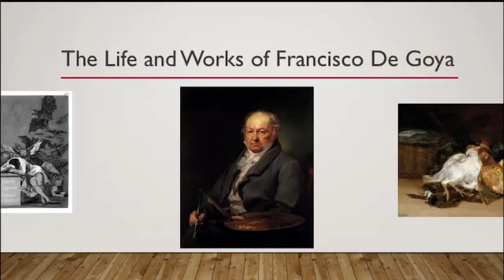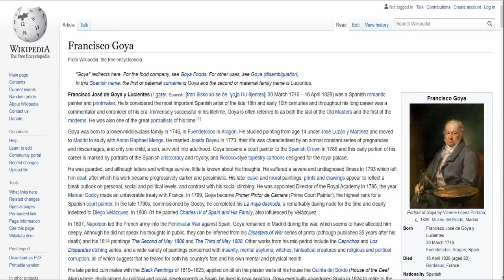Manuel Osorio Manrique de Zuñiga by Goya - The MET 150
To see various attractions of Manuel Osorio Manrique de Zuñiga by Goya - The MET -150 click this

Visit New York and see Manuel Osorio Manrique de Zuñiga by Goya  - The MET -150

Outfitted in a splendid red costume, the son of the Count and Countess of Altamira is shown between a cage of finches and three wide-eyed cats who appear captivated by the boy’s pet magpie. In its beak the magpie holds Goya’s calling card and signature. Goya may have intended this cast of animals as a reminder of the frail boundaries that separate the child’s world from the forces of evil, or as a commentary on the fleeting nature of innocence and youth. Manuel died only a few years after his portrait was painted, at the age of eight.